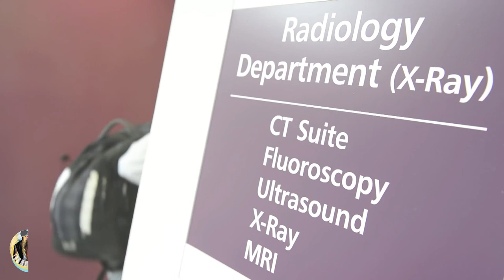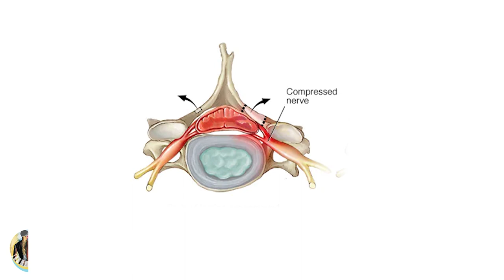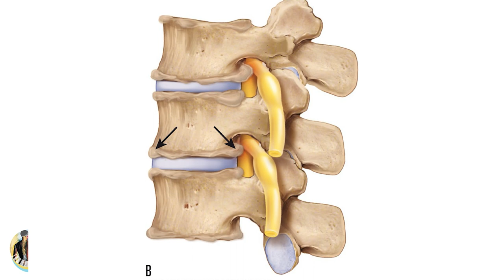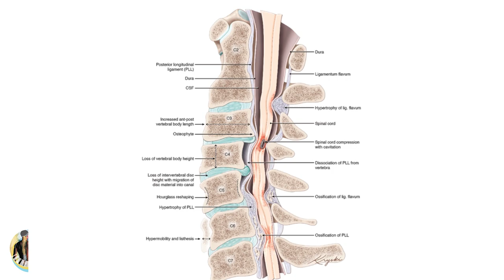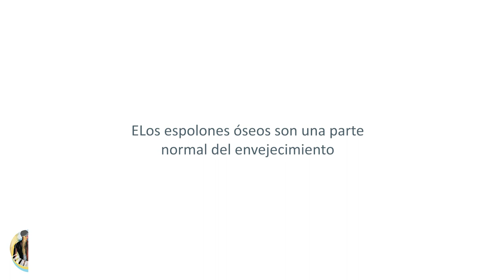Espolones óseos (osteofitos) y dolor de espalda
Los espolones óseos, también conocidos como osteofitos, son pequeños crecimientos óseos puntiagudos que generalmente ocurren en las articulaciones donde se unen los huesos. También pueden ocurrir en la columna vertebral y pueden ser asintomáticos. Los espolones óseos se producen cuando el cuerpo trata de agregar más tejido óseo para reparar un hueso dañado. Ocurre en el sitio de la lesión de una articulación o tendón y comúnmente se asocia con condiciones como la artritis que daña la amortiguación entre las articulaciones.

Los espolones óseos generalmente causan dolor de espalda en una de tres formas: inflamación de las articulaciones, compresión de una raíz nerviosa o compresión de la médula espinal. La inflamación articular ocurre cuando los espolones óseos de las articulaciones de la columna vertebral (articulaciones facetarias) hacen que las vértebras adyacentes se rocen entre sí, lo que provoca fricción e inflamación. La inflamación puede provocar dolor, rigidez y otros síntomas.